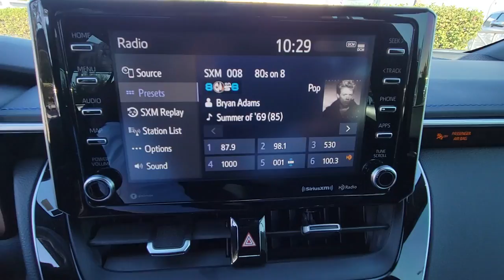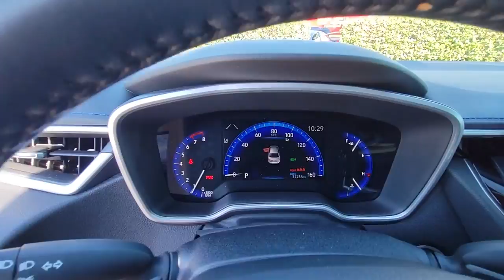2020 Toyota Corolla Orlando, Sanford, Kissimmee, Clermont, Winter Park, FL 22240A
Used 2020 Toyota Corolla available in Orlando, Florida at Orlando VW South. Servicing the Sanford, Kissimmee, Clermont, Winter Park, FL area.

5474 S Orange Blossom Trl

CARFAX One-Owner. Clean CARFAX.brbr2020 Toyota Corolla Blue XSE FWD CVT 2.0L I4 DOHC 16VbrbrFamily appeal with a sporty feel ! Recent Arrival! 31/38 City/Highway MPGbrbrAwards:br  * 2020 KBB.com 10 Coolest New Cars Under $20,000brOrlando VW South proudly serving the following communities: Orlando, Kissimmee, Clermont, Melbourne, The Villages, Windermere, Davenport, St Cloud, Longwood, Sanford, Lake Mary, Lakeland, Oviedo, Cocoa, Titusville, Daytona Beach.